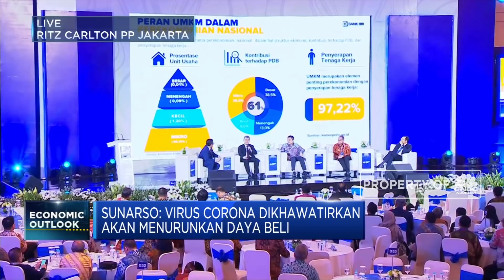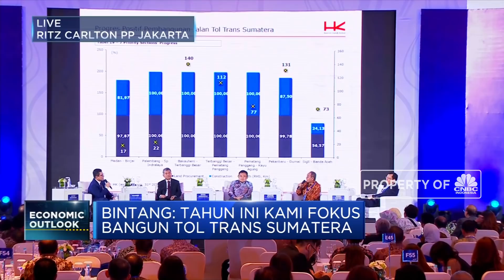Panel Economic Outlook 2020: Upaya Mendorong Peran Dunia Usaha Bagi Perekonomian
CNBC Indonesia menggelar event tahunan CNBC Indonesia Economic Outlook 2020 dengan tema  "Indonesia Menjawab Tantangan Ekonomi Global".  Dalam panel diskusi kedua yang dipandu langsung oleh CEO CNBC Indonesia, Alvito Ginting  menghadirkan Komisaris Utama BCA, Raden Pardede, kemudian Direktur Utama Hutama Karya, Bintang Perbowo, dan Presiden Direktur Telkom, Ririek Adriansyah serta Direktur Utama BR, Sunarso.

Seperti apa peran dunia usaha dalam menjawab tantangan ekonomi global? Selengkapnya saksikan CNBC Indonesia Economic Outlook 2020, CNBC Indonesia (Rabu, 26/02/2020)